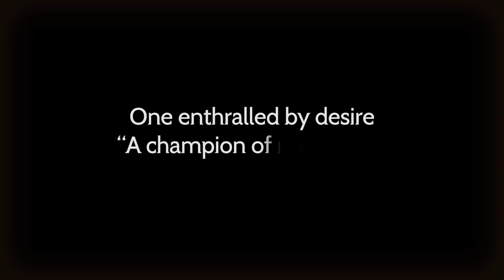OCTOPATH TRAVELER: Champions of the Continent | Tatloch